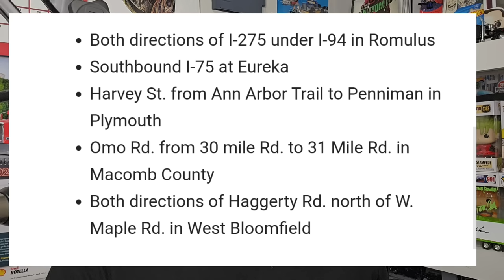Breaking News! Hundreds Of Truck Drivers Stranded Today! Highways & Roadways Closed 😵